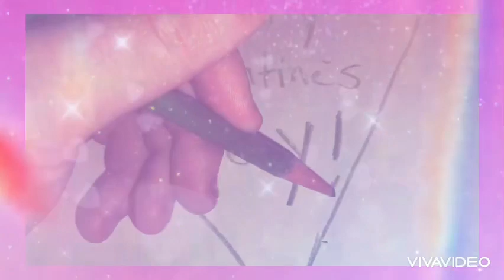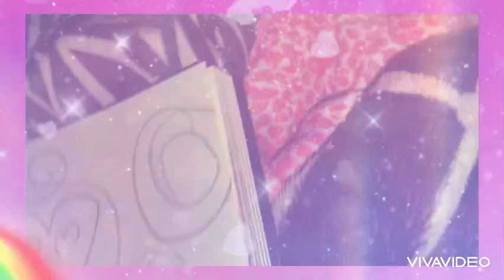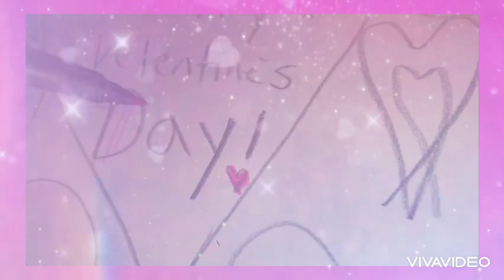Drawing Valentine’s Day things today (HAERTS AND RAINBOWS)💖💜💖💜💖